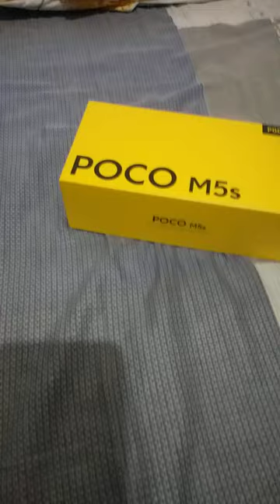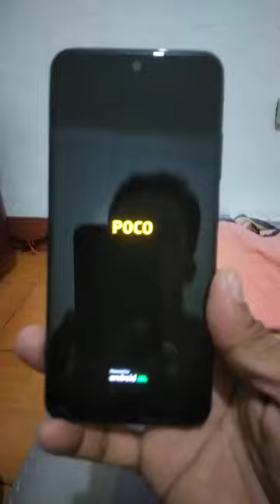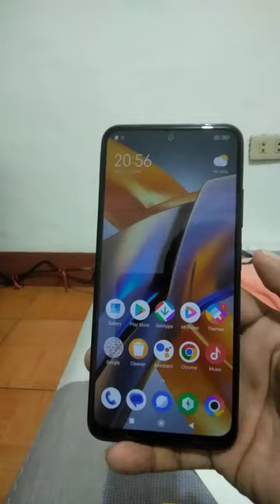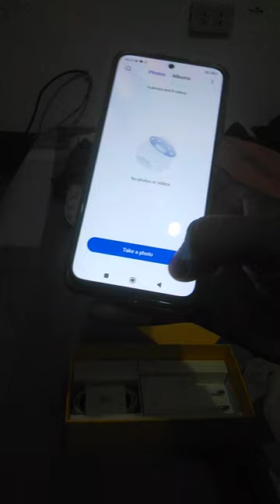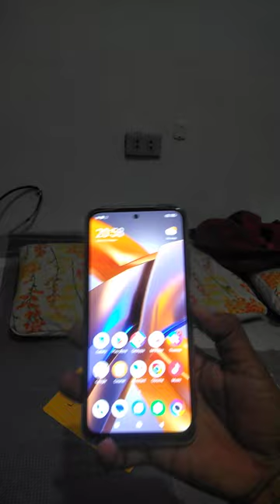Thank You LiveGood!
Thank You Lord!Thank You LiveGood!